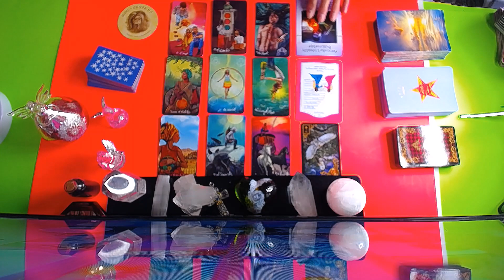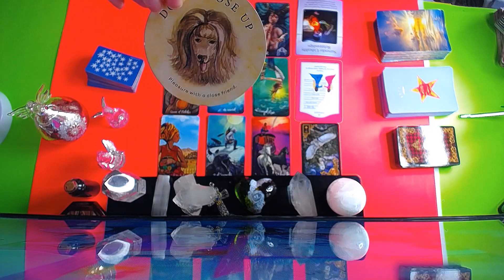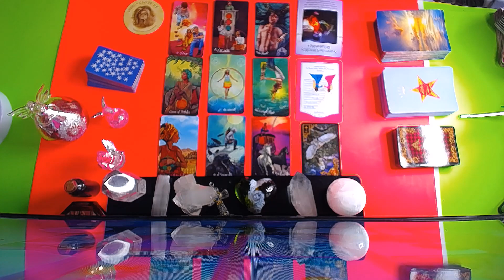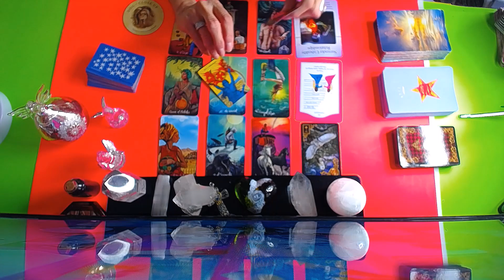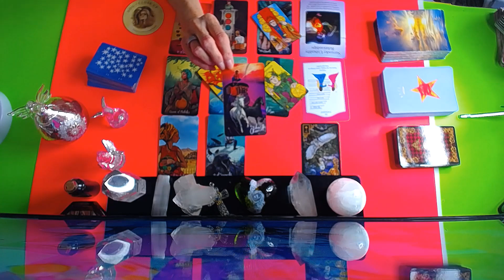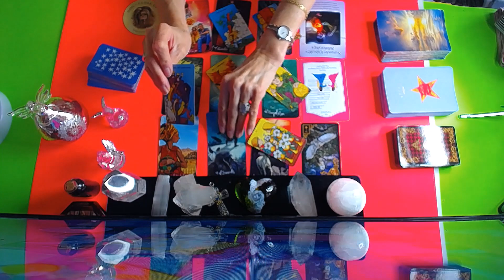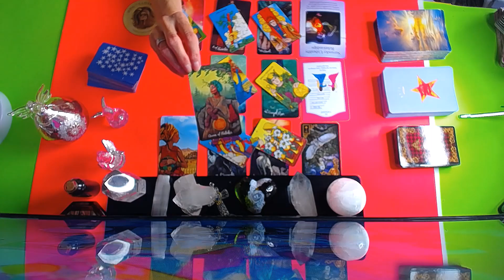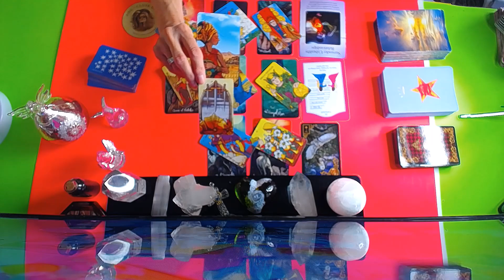CAPRICORN DEC. 20-26 2020 ~ TOXIC RELATIONSHIP !! SAY GOODBYE TO THAT TOXIC ENERGY !